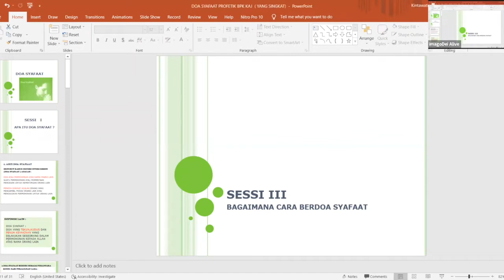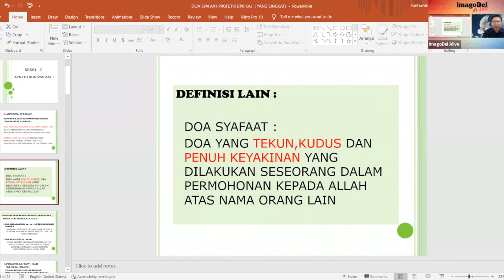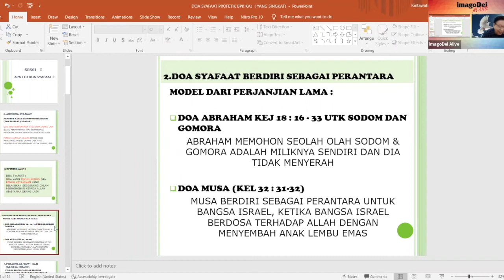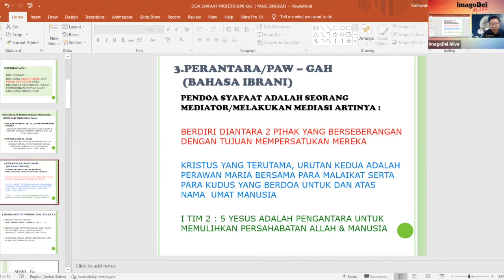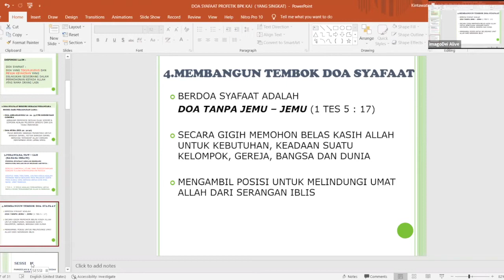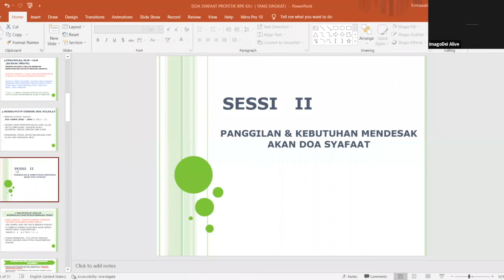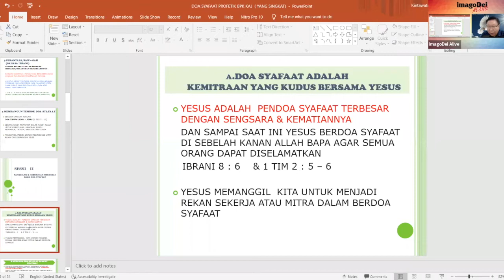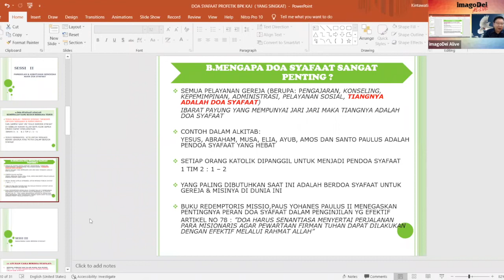imagoDei Alive: Apa Itu Doa Syafaat Profetik? | Vinsensius Chandra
Sesi 1: Apa Itu Doa Syafaat?
Sesi 2: Panggilan & Kebutuhan Mendesak Akan Doa Syafaat